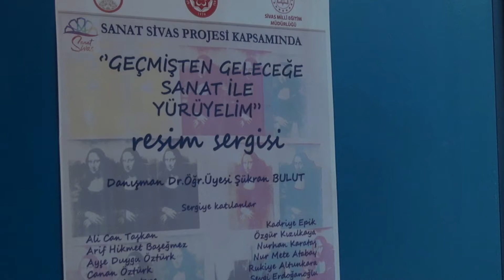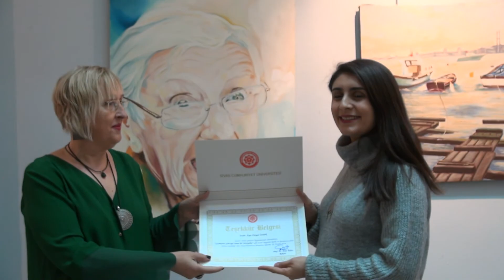“Geçmişten Geleceğe Sanat ile Yürüyelim” (Sivas Cumhuriyet Üniversitesi)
Üniversitemiz Eğitim Fakültesi Güzel Sanatlar Bölümü tarafından, Sanat Sivas Projesi kapsamında Üniversitemizden mezun olup şu an öğretmenlik yapan eski öğrencilerimizin eserlerinin sergilendiği “Geçmişten Geleceğe Sanat İle Yürüyelim” isimli resim sergisi düzenlendi.

Sergiye, Sivas Cumhuriyet Üniversitesi Eğitim Fakültesi Güzel Sanatlar Eğitimi Bölümü Dr. Öğr. Üyesi Şükran Bulut, akademisyenler, öğretmenler ve öğrenciler katıldı.

Açılışın ardından sergiyle ilgili açıklamalarda bulunan Dr. Öğr. Üyesi Şükran Bulut, “Bugün burada çok önemli bir amaçla yan yana geldik. 2007 yılından 2019 yılına gelinceye kadar birlikte olduğumuz, 4 yılımızı beraber geçirdiğimiz farklı dönemlerde öğrencimiz ama bugünün öğretmeni olan meslektaşlarım ile bir araya geldik. Bir ilki gerçekleştirdik. Tamamen özgün çalışmalardan oluşan 50’ye yakın çalışma yer almaktadır. 3 Ocak’a kadar sergimiz açık kalacaktır. İlgilenen tüm sanatseverleri sergimize bekliyoruz.” diye konuştu.

Öğretmenlerden Erdem Öztürk, “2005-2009 yılları arasında Sivas Cumhuriyet Üniversitesi Eğitim Fakültesi Resim İş bölümünden mezun oldum. 2012’de görevime başladım, 2012’den 2019’a kadarki süreçte yer yer hem okul atölyelerinde hem de okul ortamında çalışmalarımı ara vermeden sürdürdüm. Sanat Sivas Projesi kapsamında yapılmış olan bu organizasyonu önemsiyorum. Burada bulunmuş olmaktan mutluluk duyuyorum.” dedi.

2007 yılında mezun olan şu anda Şehit Ali Kantarcı İşitme Engelliler Okulu Resim Öğretmeni Şeyda Kızılkaya, “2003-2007 yılları arasında Cumhuriyet Üniversitesi Resim Öğretmenliği Bölümünden mezun oldum. Bu resmimi 2007 yılınca derici kâğıdı üzerine akrilik boya ile yaptım. Bu resim ile anlatmaya çalıştığım; zaman içerisinde hiçbir şeyin aynı tazeliği ile kalmayacağı, sürekli zamana yenileceğini anlatmaya çalıştım. Farklı renkler kullanarak resmimi tamamladım. Aynı zamana tez çalışmamdı. Bu sergide emeği geçen herkese çok teşekkür ediyorum.” ifadelerini kullandı.

Program sonunda Dr. Öğr. Üyesi Şükran Bulut resim sergisine katkıda bulunan öğretmenlere teşekkür belgesi verdi.